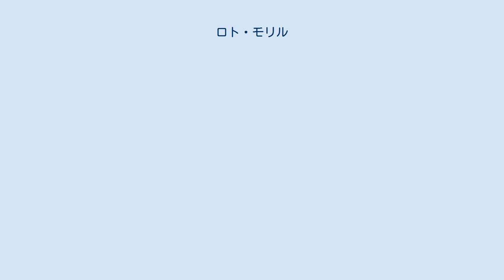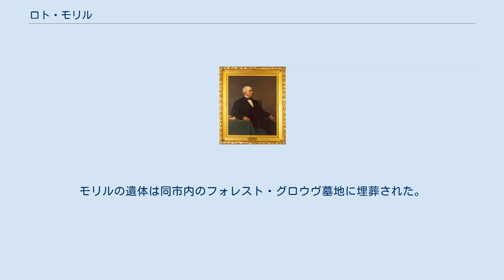ロト・モリル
ロト・モリルの肖像画 ロト・マイリック・モリル（Lot Myrick Morrill, 1813年5月13日 - 1883年1月10日）は、アメリカ合衆国の政治家。
メイン州知事とアメリカ合衆国財務長官を務めた。
 1813年、モリルはメイン州ベオグラードにおいて、ピースリー・モリルとナンシー・モリルの息子して誕生した。
モリルは地元の学校に通いながら、製材工場と雑貨店で学費を稼いだ。
その後モリルはウォーターヴィル大学（現在のコルビー大学）で法律を学び、1839年にメイン州から弁護士の認可を受けた。
そしてモリルはメイン州オーガスタで弁護士業を開業し、主に政治的問題に関与した。
 1854年、モリルは民主党からメイン州上院議員に選出された。
モリルは奴隷制度の拡張に反対の立場をとり、1855年に奴隷制度への考え方の違いから民主党を離党した。
同年、モリルは共和党から再びメイン州上院議員に選出されると、メイン法として知られるメイン州での禁酒法を撤廃することに強く反対し、モリルの存在を州内に広く知らしめた。
 モリルは1856年まで上院議員を務めた後、1857年にメイン州知事に選出された。
そして1861年、モリルは辞職したハンニバル・ハムリンに代わってアメリカ合衆国上院議員に選出されるとメイン州知事を辞任し、1869年までその議席に就いた。
そして1869年にハムリンが上院議員に復帰すると、今度はウィリアム・フェッセンデンの死亡によって空席となった上院の議席に就いた。
 モリルは第38回と第39回の議会において上院臨時費監査委員会の議長を務めた。
また第39回の議会では上院コロンビア特別区委員会の議長も務めた。
第40回、第41回、第43回、第44回では上院歳出委員会の議長を、第41回、第42回の議会では上院図書館委員会の議長を務めた。
 1876年、ユリシーズ・グラント大統領がモリルに財務長官への就任を要請すると、モリルはそれを受諾した。
モリルはグラント大統領から陸軍長官への就任も打診されていたが、それについては断った。
 モリルの財務長官就任当時、合衆国では南北戦争期に大量発行された緑背紙幣の処理と、金本位制への復帰が主要な経済問題となっていた。
モリルは、前任の財務長官ベンジャミン・ブリストウと同様に金本位制を主張し、「無償還公債や不換紙幣は、憲法との間に本質的矛盾を抱えている」と指摘した。
モリルのこの主張は低額紙幣が多く流通していた南部や西部において良い評判を得られなかったが、1876年の年次報告において「1879年には金に裏付けされた通貨が導入されるだろう」との予測を発表し、金の蓄積を開始した。
 1877年、モリルはグラント大統領の任期満了に伴って財務長官を退任すると、メイン州に戻り、ポートランドの海港で関税の徴税人となった。
 そして1883年、モリルはメイン州オーガスタで死去した。
モリルの遺体は同市内のフォレスト・グロウヴ墓地に埋葬された。